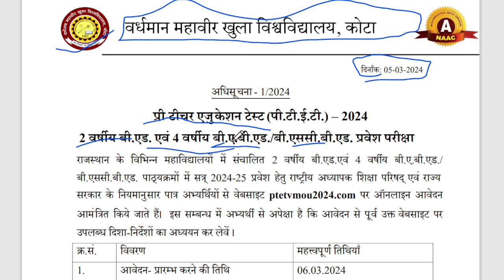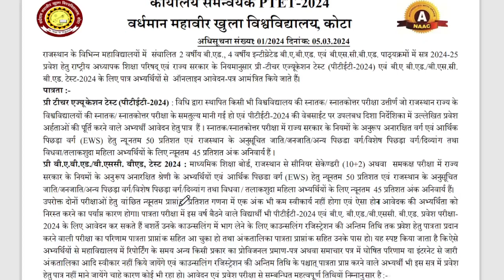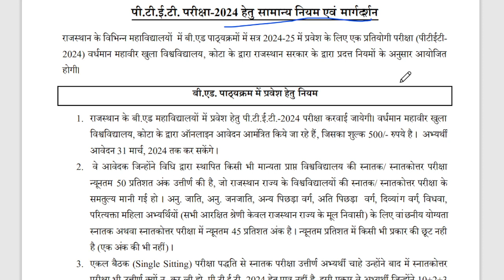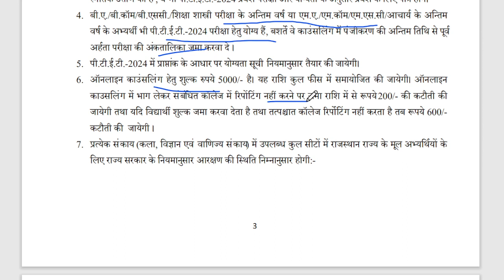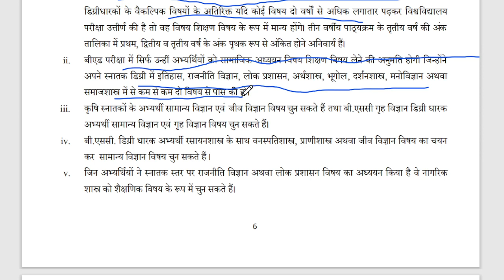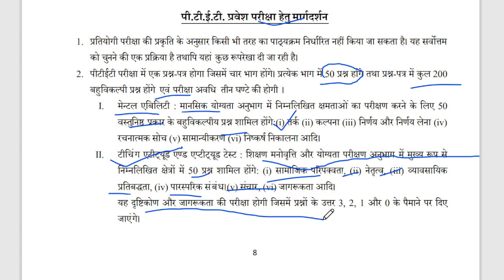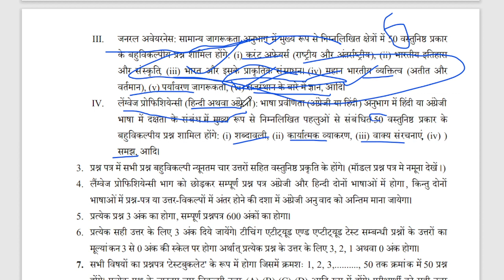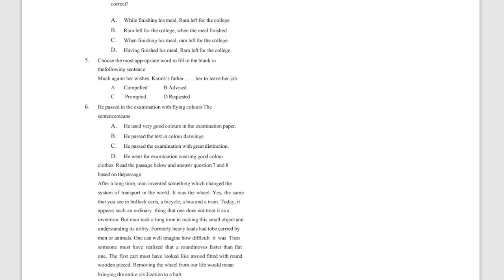PTET 2024 Notification, Form Date, Exam Date, Syllabus, Classes | Rajasthan PTET 2024 Taiyari Kaise